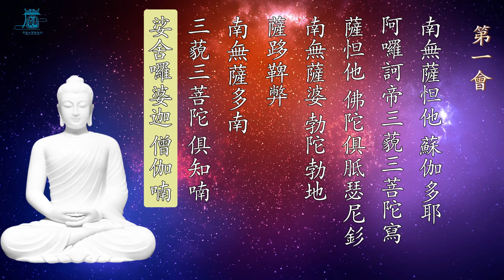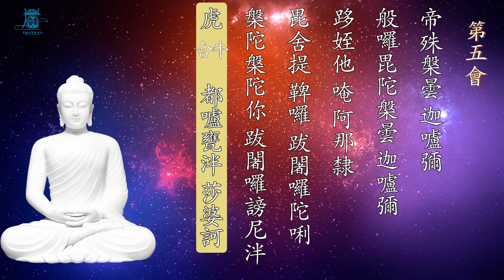【觀心一支香】早課--六根懺悔法 普賢十大願 楞嚴咒 靜坐 早安觀心禪 寶嚴僧團 2024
【六根懺悔法】
弟子某某今於佛前，至心發露懺悔，
往昔迄今，所造一切惡業罪障，
自今以後，誓不再造，
願所造一切惡業罪障，悉皆銷滅，
善法增長，六根清淨，
誓成正覺，誓度眾生。

一、懺悔眼根罪障：由於眼根攀緣色塵
起貪、瞋、癡、慢、疑、惡見，
造殺盜淫妄暨五逆十惡、毀謗三寶、破齋犯戒，
應墮地獄畜生餓鬼、邊地下賤等罪報，至心發露懺悔，
虛空界盡，眾生界盡、眾生業盡，眾生煩惱盡，
我此懺悔乃盡。而虛空界、眾生界無有盡故，
我此懺悔亦無有窮盡，念念相繼，無有間斷，
身語意業無有疲厭。

二、懺悔耳根罪障：由於耳根攀緣聲塵

三、懺悔鼻根罪障：由於鼻根攀緣香塵

四、懺悔舌根罪障：由於舌根攀緣味塵

五、懺悔身根罪障：由於身根攀緣觸塵

六、懺悔意根罪障：由於意根攀緣法塵

佛說有罪皆懺悔，懺悔即清淨，
罪由心起將心懺，心若亡時罪亦亡，
心亡罪滅兩俱空，是則名為真懺悔。

【普賢十大願】
禮敬諸佛、稱讚如來、廣修供養、懺悔業障、隨喜功德、
請轉法輪、請佛住世、常隨佛學、恆順眾生、普皆迴向。

【關於我們】
為隨時掌握我們最新的資訊，可以關注以下平台:
1.寶嚴禪寺官方網站:

台灣：
銀行代碼：810
銀行名稱：星展銀行　南京東路分行
戶名：財團法人圓道文教基金會
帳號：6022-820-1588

海外匯款：
BANK NAME：DBS Bank (Taiwan) Ltd.
SWIFT CODE：DBSSTWTP
NAME：THE CORPORATE BODY OF YUAN DAO CULTURAL AND EDUCATIONAL
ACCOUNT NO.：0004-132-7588